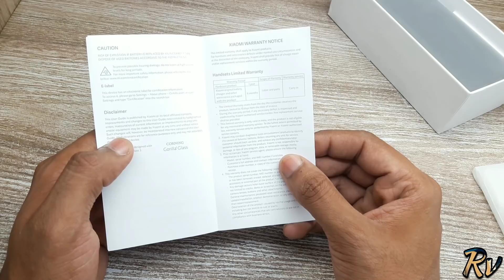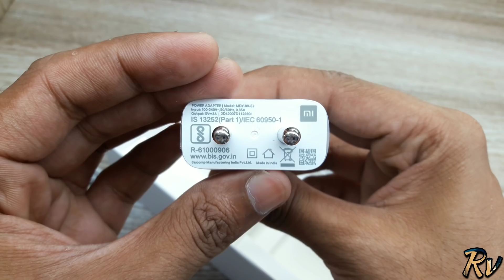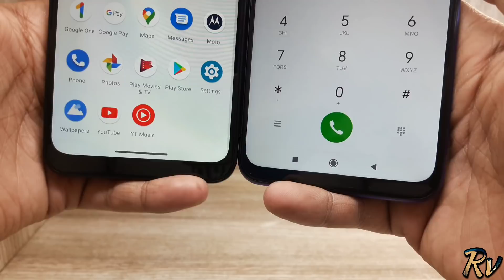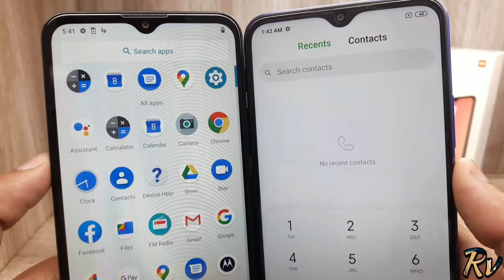Moto G9 vs Redmi 9 Prime - Which Should You Buy ?